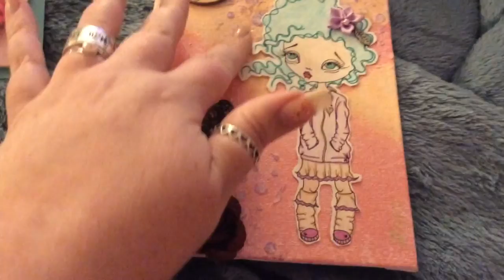Happy Mail from Art Junkie - Shannon